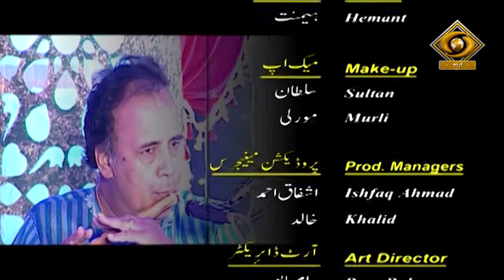Nagma E Maarfat EP 07